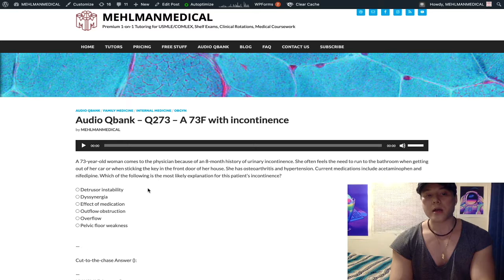HY USMLE OBGYN - #273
Audio Qbank - Q273 – A 73F with incontinence